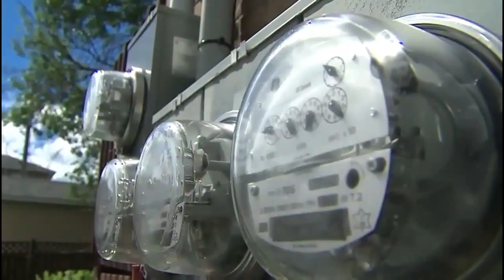Plus d'une vingtaine de docteurs canadiens contre le WiFi dans les écoles - C4ST on CTV News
Nous avons pris soins de mettre d'excellentes sources.  C'est en effet urgent que les parents comprennent que les petits enfants n'ont pas besoin de tablettes ni de portables:

Risque X4 de développer un gliome en 5 ans!

Cette « association positive » entre l’utilisation du téléphone portable et le développement de tumeurs cérébrales est le résultat de l’étude publiée par l’Unité Inserm 897 de Bordeaux en mai 2014, une des dernières – et des rares – parues sur le sujet. Les travaux montrent que « l’utilisation massive du téléphone portable, supérieure ou égale à 896 heures d’appels, dans une vie, serait ­associée au développement de tumeurs cérébrales. Chez ces personnes, le risque d’avoir une association positive entre l’utilisation de leur téléphone portable et le développement de ­tumeurs cérébrales est augmenté pour celles qui téléphonent plus de 15 heures par mois. »

Dr Salford a consacré sa carrière à la recherche d'un remède pour le glioblastome multiforme la forme la plus mortelle de cancer. Sa recherche est une révélation et un appel au réveil pour l'humanité.

Depuis 1988, le Dr Salford et une équipe de chercheurs ont exposé des milliers de rats à un rayonnement micro-ondes.

Leurs résultats ont montré que: Non seulement la radiation endommage la barrière sang-cerveau, mais elle le fait, même à des niveaux bien inférieurs à ceux d'un téléphone cellulaire.

Une exposition de 2 heures à un seul téléphone cellulaire, même à une puissance réduite, a endommagé ou détruit jusqu'à 2% des cellules du cerveau de rats. Ces animaux ont également subi une altération de la mémoire, des dommages génétiques, et d'autres effets biologiques.

Seuls les micro-ondes du Big Bang jusqu'en 1940 ont atteint la Terre. Les micro-ondes sont aujourd'hui près d'un 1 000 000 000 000 (un billion) à un 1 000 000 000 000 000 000 (un trillion) de fois plus qu'avant 1940.

'Dégâts aux cellules nerveuses de cerveaux de mammifères après exposition à des micro-ondes de téléphones mobiles GSM'

Salford et al. 2003 - 'Dégâts aux cellules nerveuses de cerveaux de mammifères après exposition à des micro-ondes de téléphones mobiles GSM'

Leif G. Salford, Arne E. Brun, Jacob L. Eberhardt, Lars Malmgren, Bertil R.R.

VIDÉO LA VÉRITÉ SUR LE TÉLÉPHONE MOBILE ET LA RADIATION DU SANS FIL

La conférence a été présentée par l'École de Génie de Melbourne

La Dre Devra Davis (épidémiologiste de renommée mondiale et prix Nobel) vous offre avec patience et générosité une conférence détaillée et riche sur les plus importantes et plus récentes données scientifques et épidémiologiques sur le sujet. Durée d'un peu plus d' 1 heure.

Dès 2017, les employeurs devront protéger leurs salariés contre les ondes électromagnétiques

Tumeur au cerveau et cellulaire: un tribunal italien donne raison à un malade

« Le jugement prononcé par le tribunal d’Ivrea (Nord) le 11 avril, et rendu public jeudi, a admis un lien entre l’apparition d’un neurinome chez un homme de 57 ans dont le travail dans une grande entreprise l’a obligé à utiliser son cellulaire entre trois et quatre heures par jour pendant 15 ans. »

VIDÉO sur Vimeo International Scientist Appeal on Electromagnetic Fields, Martin Blank, PhD Spokesperson